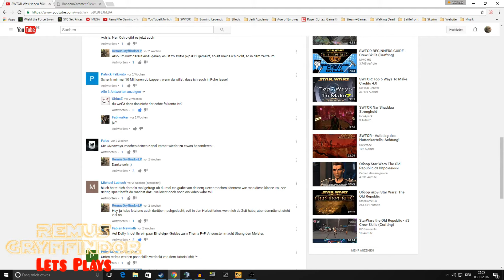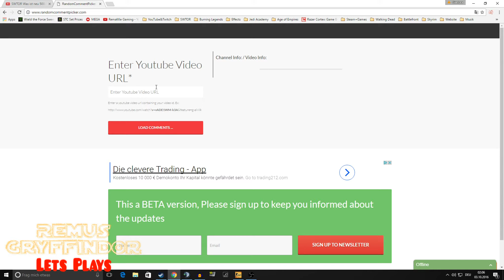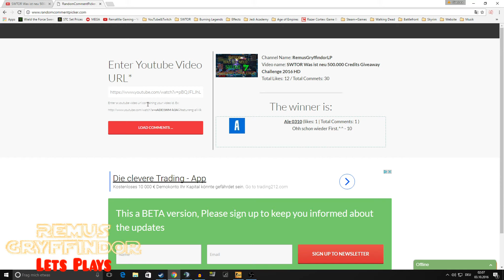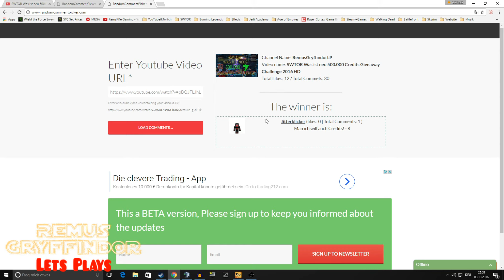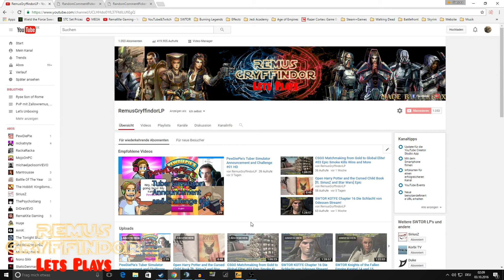SWTOR 500.000 Credits Giveaway Auflösung 2016 HD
Ich spiele Star Wars The Old Republic und in diesem Video geht es um die Auflösung des Credit Giveaways.
Ausserdem spiele ich auf dem deutschen pvp Server: T3-M4.

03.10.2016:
500.000 Credits! Was kann man damit machen?
Ich überlasse sie Euch, zumindest einem von Euch und es ist.
die beiden Personen die im Video genannt wurden.
Hoffentlich bist Du zufrieden und kannst was damit anfangen.
Nochmal hier: Ich möchte sie auf T3-M4 auf der Imperium Seite abgeben.

Ich bin in der NWO (New World Order) und in dieser Gilde befinden sich einige PvP Spieler von Jar'kai Sword, die aktives PvP spielen wollen und die Gilde besteht seit ca April 2016.

Ich bin in der Gilde Royal Guard (Gründer: Morfin Gryffindor, mein Bruder) und ich bin auch mit meinen anderen Charakteren Vitate, Marvolo-veradun und Mandâlore drin. Dort haben wir auch eine Gildenbank und wenn ihr reinwollt schreibt mir, Morfin, Avner-sirius oder meinen anderen genannten Charakteren einen PN oder in den Chat.
Ich bin in der Gilde Guard of Republic  (Gründer: Zallowremus Gryffindor, ich) . Die Gilde wurde Mitte August 2012 gegründet. Wir haben eine Gildenbank, sind über 480 member und haben einen TS3 server. Wenn ihr reinwollt schreibt mir.

Wenn ihr wollt könnt ihr das auch kostenlos spielen und zwar als Freetoplay (F2P), aber ihr habt einige Einschränkungen, wie zum Beispiel nur 2 Charaktere.